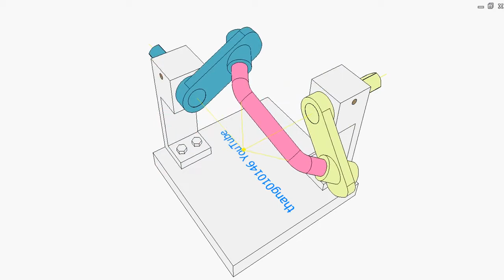Bell crank transmission 1